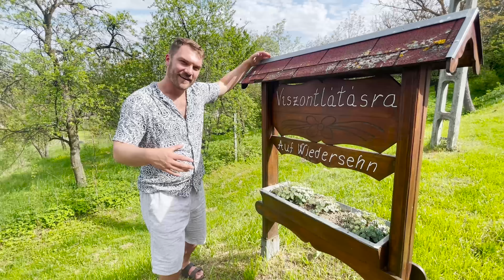🇭🇺 🎉 epic magyar village party in baranya county Hungary || Zengővárkony, the return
Welcome back to our favorite Hungarian village of Zengővárkony. We had so much fun on Lukács Nap that we decided to return.
Now I am trying to put out new content every day.
Zengővárkony is an authentic, beautiful little village, nestled amongst the Mecsek valley. It is a true Magyar zsákfalu aka a pouch village, which means that there is no major road passing through the town. Just a few small ones with a babbling brook alongside, to connect the old, atmospheric village houses to one another. We were once again hosted by Csabi, the mayor of the town, and his wonderful wife Szilvi at their Rozamaring Vendegház. If you would like to stay there and explore Baranya for yourself, I couldn't recommend it more highly. It is an excellent vantage point to explore one of my favorite Hungarian regions. You can book accommodation at the link below and check out their various options.

In this video we bounce around town and meet some friendly locals before hitting up the nighttime bonanza down at the tent at the base of the village. We were treated to yet another spectacular village party. This time the hangover wasn't quite as brutal, thank god, which left plenty of energy for our exploration of Pécsvárad and Óbanya the next day.

Welp, that's all for now. Enjoy.

Willie

Üdvözöljük kedvenc magyar falunkban, Zengővárkonyban. Annyira jól éreztük magunkat a Lukács Napon, hogy úgy döntöttünk, visszatérünk.
Most igyekszem minden nap új tartalmat kiadni. Ha támogatni szeretnéd a küldetésemet, ezen a linken csatlakozhatsz @WithWillie-hez a patreonon minden támogatást nagyon szívesen fogadunk, és segít még fantasztikusabb videók elkészítésében.
Zengővárkony egy autentikus, gyönyörű kis falu a Mecsek völgyében. Igazi magyar zsákfalu, más néven zsákfalu, ami azt jelenti, hogy a városon nem halad át nagyobb út. Csak néhány kicsi, mellette csobogó patak, hogy a régi, hangulatos falusi házakat összekapcsolják egymással. A Rozamaring Vendegházukban ezúttal is Csabi, a város polgármestere és csodálatos felesége, Szilvi fogadtak bennünket. Ha szeretne ott megszállni és saját maga is felfedezni Baranyát, nem tudom jobban ajánlani. Kiváló kilátópont az egyik kedvenc magyar régióm felfedezéséhez. Az alábbi linken foglalhat szállást, és tekintse meg a különböző lehetőségeket.

Ebben a videóban ugrálunk a városban, és találkozunk néhány barátságos helyi lakossal, mielőtt a falu tövében lévő sátorban felütjük az éjszakai jót. Egy újabb látványos falusi mulatság várt ránk. A másnaposság ezúttal hála istennek nem volt annyira brutális, ami bőven hagyott energiát a másnapi pécsváradi és óbányai felfedezésre. Maradjon velünk a holnapi kaland felvételeiért.

Na jó, egyelőre ennyi. Élvezd.

Willie